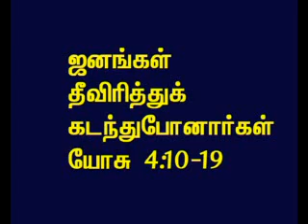TAMIL BIBLE VIDEO COMMENTARY JOSHUA 4 PART 3